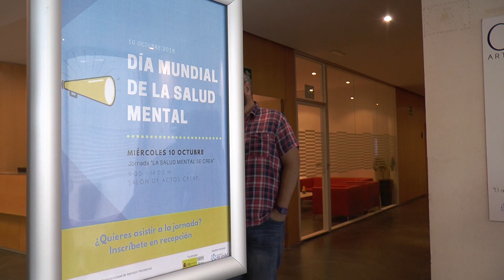El CREAP celebra el Día Mundial de la Salud Mental | Cecova TV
El 10 de octubre se celebra el Día Mundial de la Salud Mental y, con este motivo, el Centro de Referencia Estatal de Atención Psicosocial a personas con Trastorno Mental Grave (CREAP) ha celebrado la jornada "La salud mental se crea".

Se trata de un trastorno mental que ya se ha convertido en el sexto problema crónico de salud en España, por delante de la diabetes.